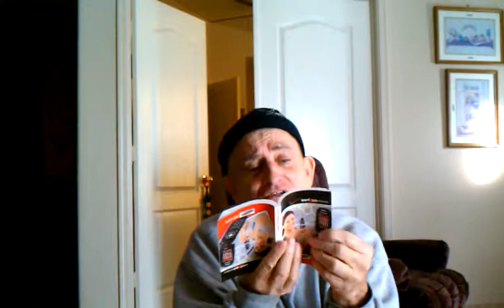Read the book